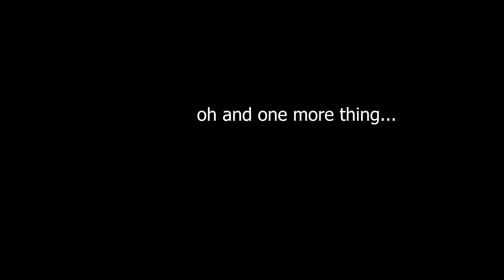We Are Not Done | 'Sky's the Limit' & 'Subspace Bubble' | M.A.A.H. S2 E1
Welcome to Season 2 of this series. I figured since I beat The Ender Dragon it kinda signifies the end of that era. But this challenge is far from over. This episode I return to The End to get an elytra, some shulkers shells, and as many advancements as I can reasonably get. As usual, it doesn't quite go according to plan. It never does.
Will I die on the first episode of Season 2? That would kinda suck... Will I fall from shulker levitation bullshit? Or will I accidentally let go of shift and fall into the void? Find out, today...